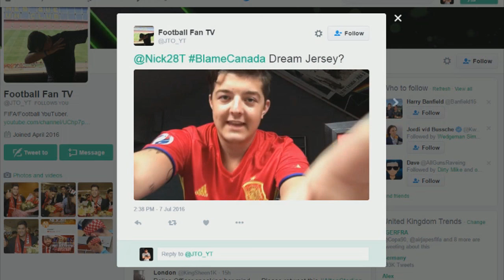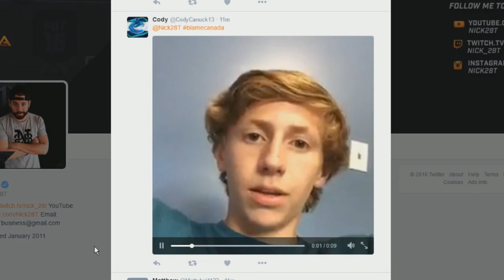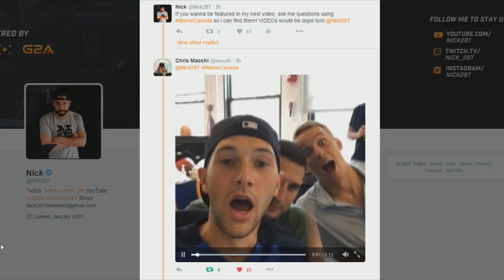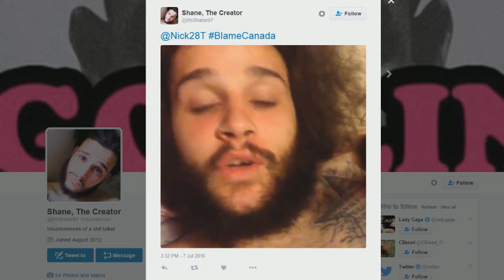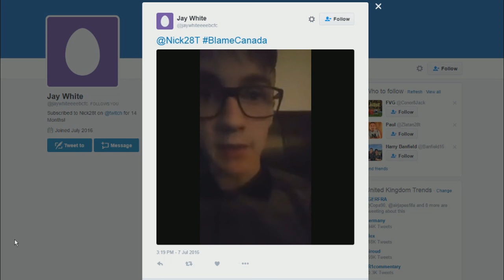I AM GOING TO BE ON A TV SHOW?!? - SUBSCRIBER VIDEO Q&A - FIFA 16 Ultimate Team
500K Q&A VIDEO!